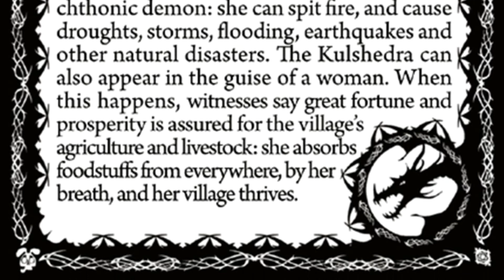Story Spark Cards Mythical Creatures Deck: Bolla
**LAUNCHING 1st AUGUST ON KICKSTARTER**

Story Spark Cards Mythical Creatures Deck are 50 illustrated cards for writers, games masters for role-playing games, storytellers, Art, Drama and English teachers, and lovers of precious things!

Story Spark Cards are storytelling tools that describe and illustrate familiar and not-so familiar traditional Mythical Creatures found in folklore and legends around the world to fire the imagination and combat the dreaded writer's block.

Click on the 'Notify me on launch' button to make sure you grab your deck on the 1st of August 2021!